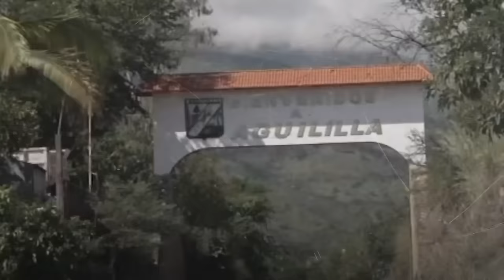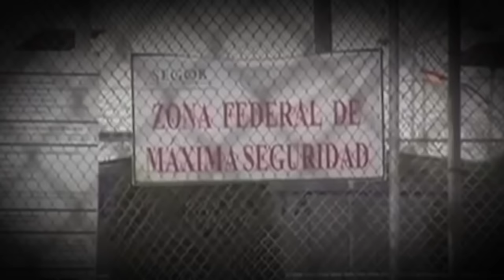Dámaso López Núñez: Compadrazgos, familia Guzmán y más...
Dos meses antes de la fuga de Joaquín "El Chapo" Guzmán, el 19 de enero de 2001, López Núñez presentó su renuncia, momento en el cual ya se tenía todo preparado para la fuga de Guzmán Loera. Una vez concluido el escape, Dámaso comenzó a trabajar en la estructura criminal de Sinaloa, convirtiéndose en su principal operador y en uno de sus más entrañables amigos, su mano derecha.